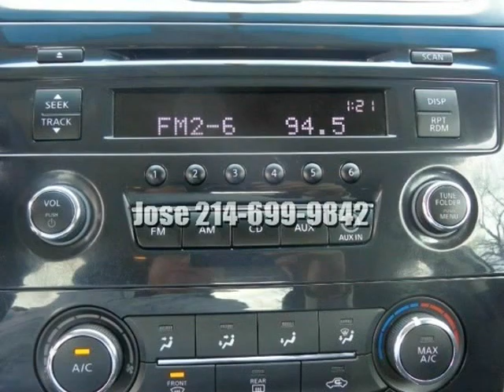2015 Nissan Altima 4dr Sdn 2.5 3.5 2013, 2014 Altima S SL SV 3.5 S SL SV V6 Special Bank or In...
5206 East US 380 Hwy
Princeton